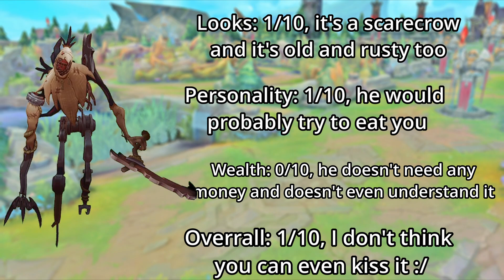Ranking Champions Based on Attractiveness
I mean Fiddlesticks is just misunderstood, who'd not want a terrifying scarecrow as his/her soulmate?